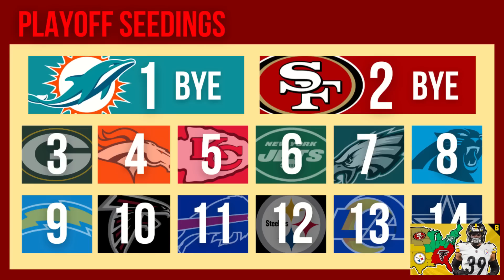Imperialism Franchise FINALE - SUPER BOWL! (Madden 23)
Thanks to Everyone who watched this series! The Finale kicks off with the divisional round, and carries through into the Super Bowl! Can we make it? Can we win it?